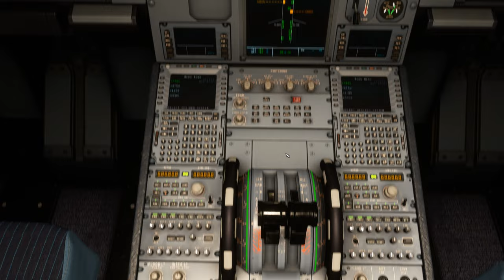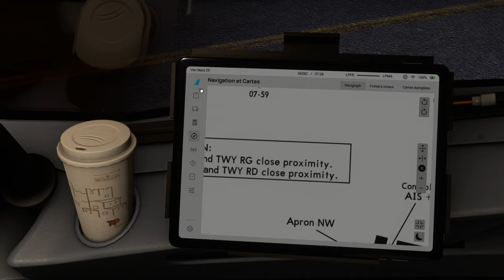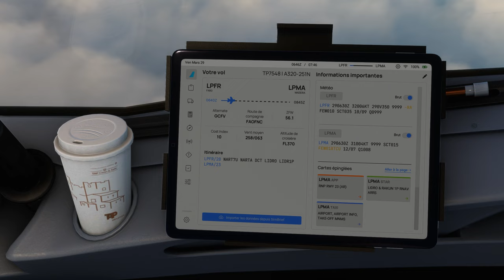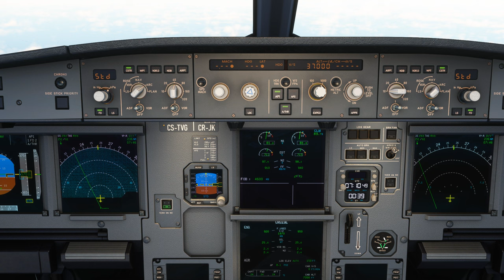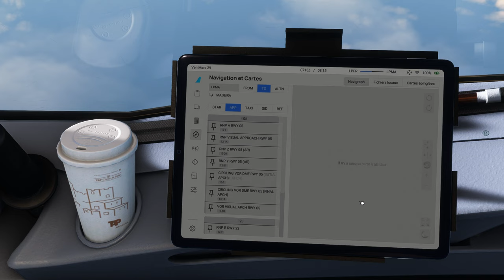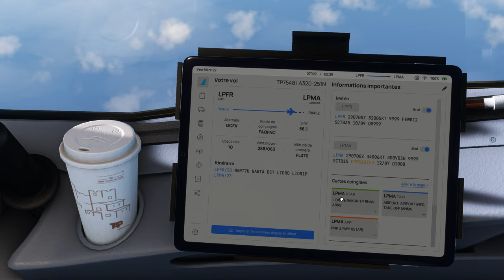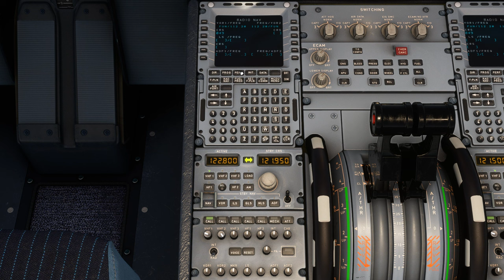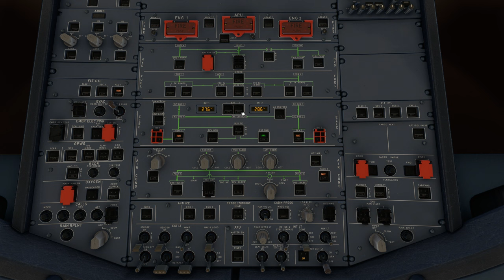Vol AIRPORTUGAL avec météo réelle et trafic entre Faro et Madère LPFR LPMA A320 NEO 2K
Vol AIRPORTUGAL avec météo réelle et trafic entre Faro et Madère LPFR LPMA
DX12
00:00 Préparation de l'avion
10:00 Push Back et Taxi
18:00 Décollage et Montée au FL 370
35:00 Palier au FL 370
1:25:00 Descente jusque 3000 Ft
1:42:00 Approche et Atterrissage